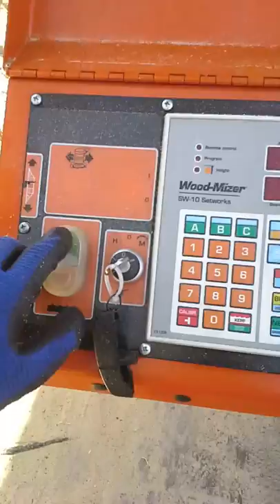Wood mizer in bulgaria